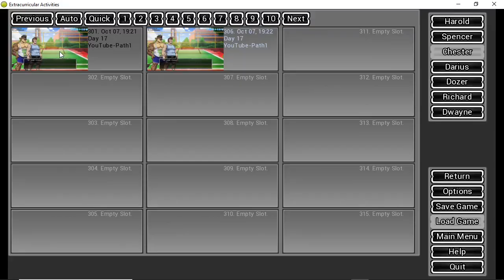Extracurricular Activities v.1.165 [Chester's Route]: EP 60 - First Day on the Job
Download "Extracurricular Activities": [Link in comment section]

Game Info
Rating: NSFW
Status: In development.
Attribution(s)
Author - DyneWulf
Character Artist - CaptainGerBear
Background Artist - Gavel